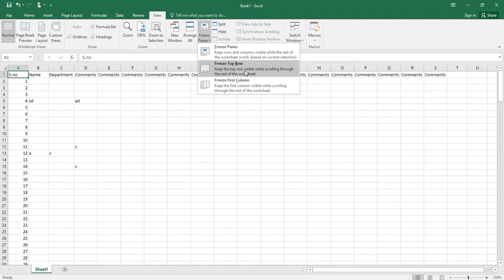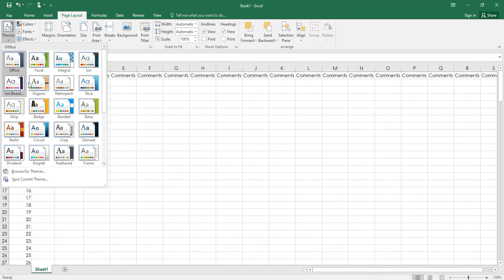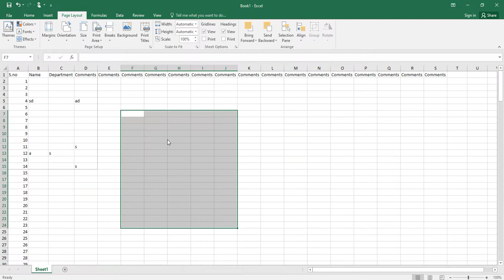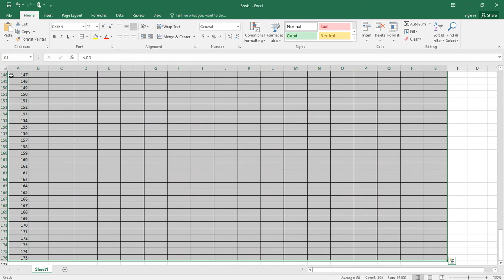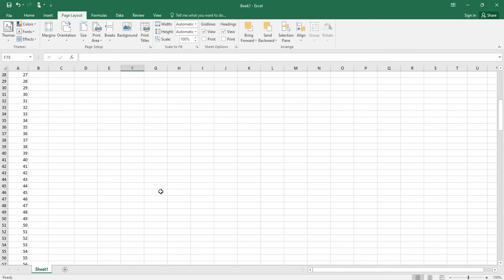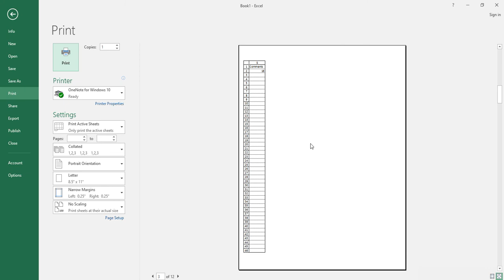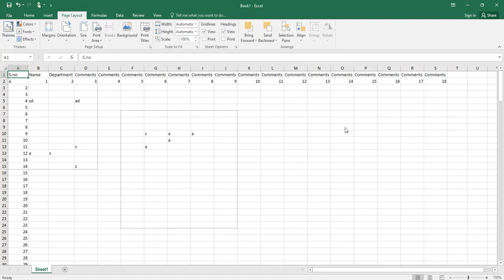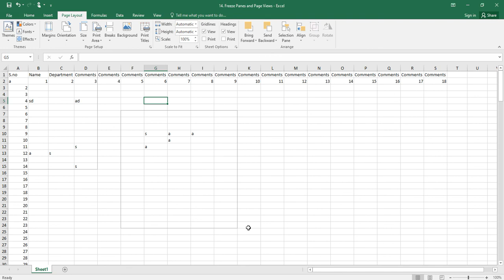Online course | Freeze Panes and Page Views | Advance Excel | inTamil | Full details | AAKKAM AITRI